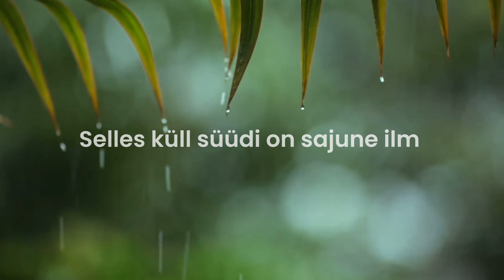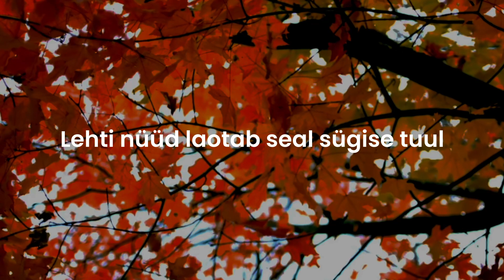Eesti Gun ja ans. Kristjan - Roose kauneimaid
👑 Eesti Gun ja ansambel Kristjan - Roose kauneimaid (Lüürika video 2022)

♫ Orig: Isto Hiltunen - Vaahteran lehti
🎶 Muusika: P.Kokko & M. Goodman
✍️ Tekst: T. Mali
📜 Eestikeelne tekst: G. Loho
🎹 Mix ja mastering: K. Maks
▶️ Video: VIISmusic, YouTube, Pexels, G. Loho